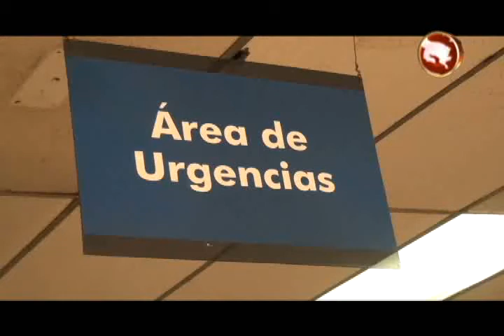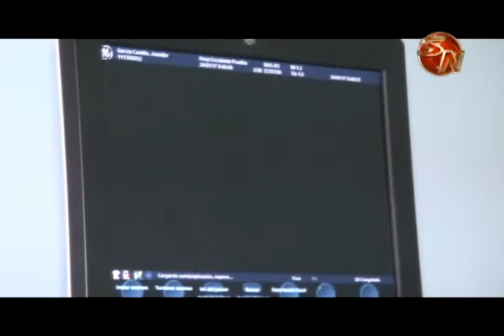Cardiología del Hospital Escalante Pradilla será reubicado y tendrá mejor equipo